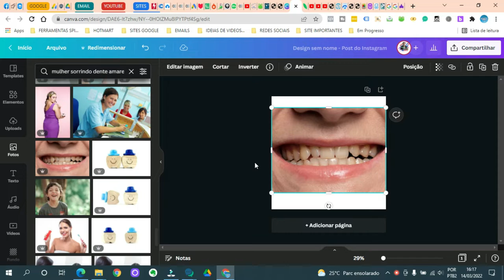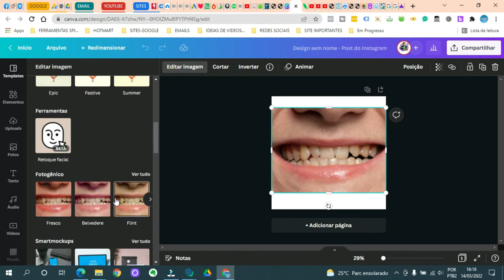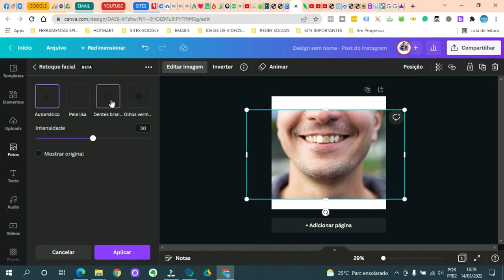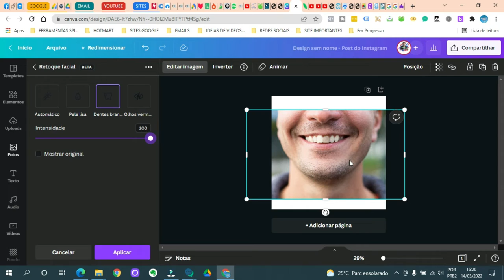COMO DEIXAR SEUS DENTES BRANCOS NAS FOTOS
Essa função e muito boa e importante do Canva , quem não quer estar sempre bonito (a) nas fotos em suas imagens e tal